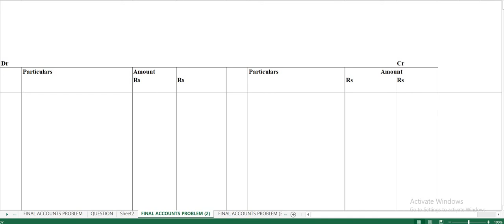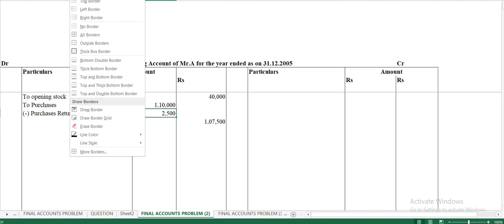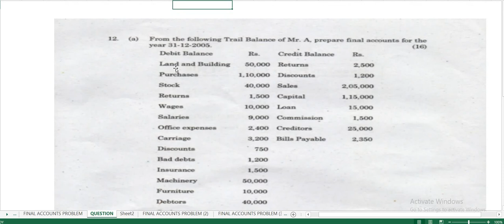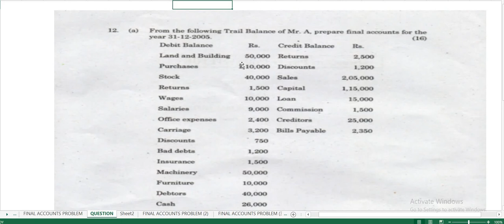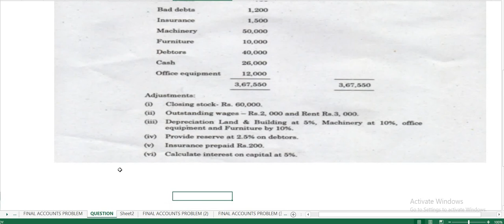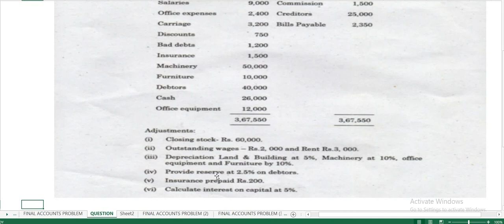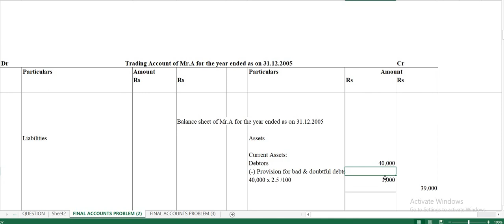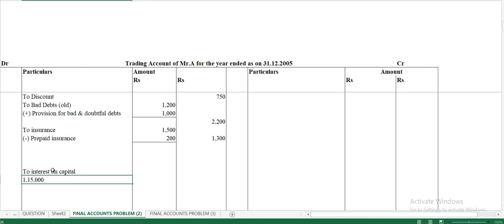FINAL ACCOUNTS (PROBLEM: 2 CONTINUED PART:2) DISCUSSED